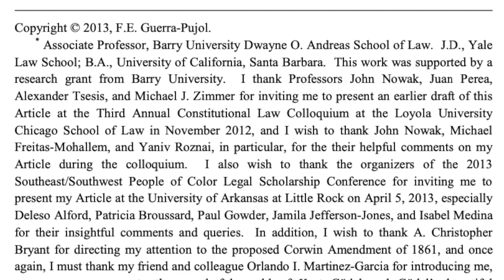Doctor of Law on Gödel' s constitutional Loophole | Enrique Guerra - Pujol, JD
Links to papers mentioned in this video:

1. Kurt Godel's "Declaration of Intention/Certificate of Arrival" (1940).

2. A paper by Valeria Zahoransky & Christoph Benzmuller titled "Modelling the US Constitution to establish constitutional dictatorship" (2019), which attempts to model/formalize my reasoning.

3. Mr. Guerra - Pujol's latest paper "The Godel Conspiracy" (Journal of Law & Public Policy, in press), which is also available

(00:00) - What's it all about
(00:46) - Why study logic as a lawyer ?
(04:26) - How our discussion will work
(07:20) - How Gödel died and refrigerator paranoia
(09:20) - Is constitution a formal system ?
(12:26) - Is constitution consistent ?
(15:00) - Which statement causes problems in the Loophole ?
(16:16) - Examples of constitutional "failures" from history
(20:03) - How practical is the Loophole ?
(24:42) - Did Gödel believe in his discovery ?
(28:51) - Other flaws in the constitution
(33:46) - The untouchable clauses
(47:10) - Self- reference in the constitution
(53:15) - Is Gödel's proof constructive ?
(56:36) - Concluding words